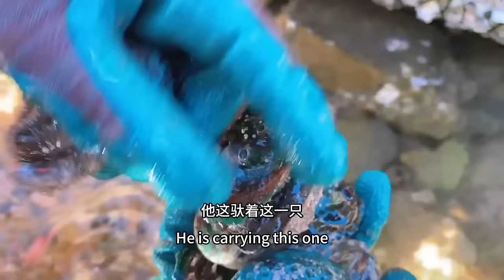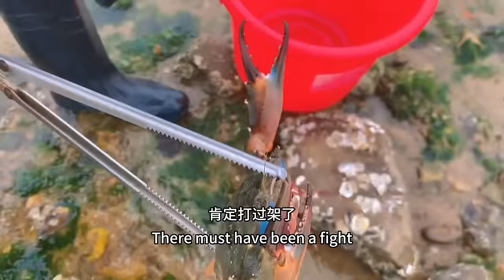Blood clams & geoducks: Blood clams were everywhere, and a giant geoduck was caught!